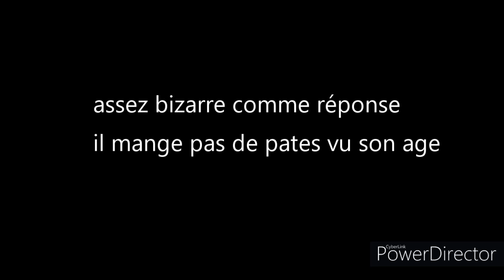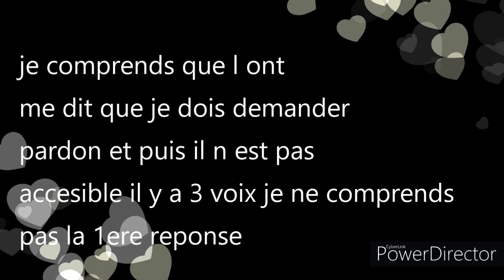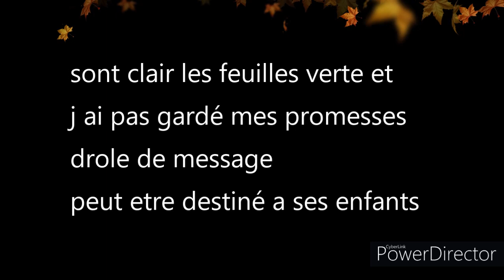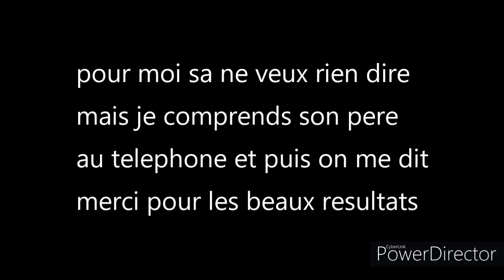tci pve Mr claude francois(je copie de la musique magnifique)..★..merci💜